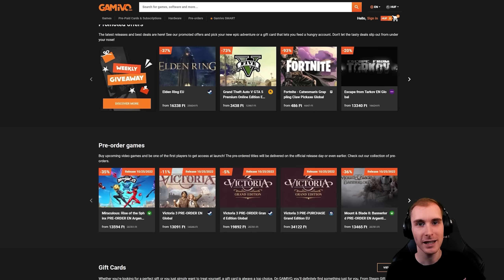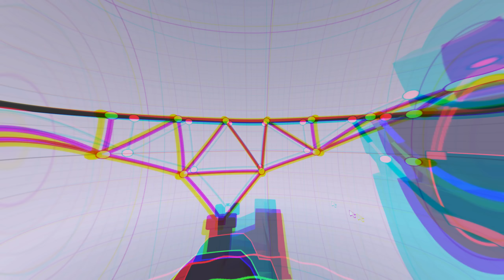Poly Bridge 3 - 4.Rész (FEL vagy LE mozog a híd?) - Stark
00:00 - Intro & Bevezető
00:27 - Gamivo Spot
00:48 - BB-01 Forced Drawbridge
02:32 - BB-02 Joint Work
03:52 - BB-03 Raisin' Bridge
04:40 - BB-04 Return to Sender
05:41 - BB-05 Start it Up
07:01 - BB-06 Total Control
09:15 - BB-07 Check Your Staging
12:25 - BB-08 Down and Around
15:16 - BB-09 Drawn-Out Bridge
17:59 - BB-10 Drawing Oblique
21:23 - BB-11 Swales and Sails
23:32 - BB-12 Switch Flip
26:41 - Végszó & Outro